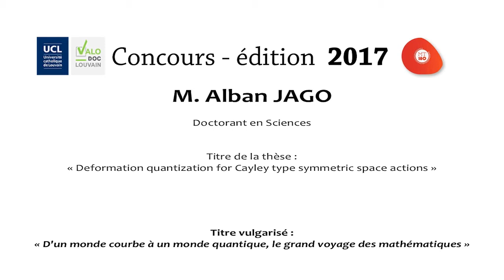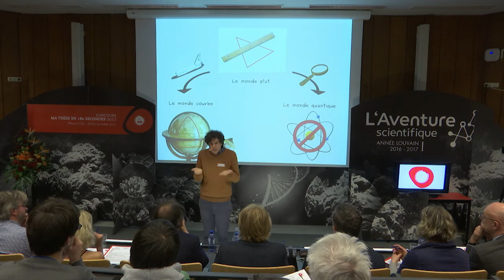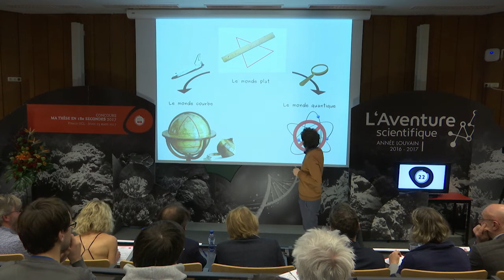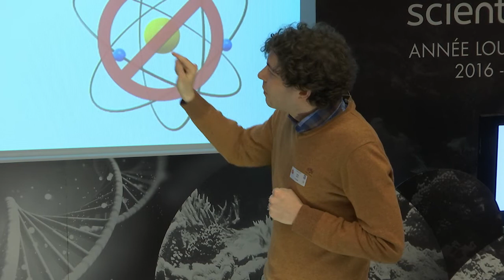Ma thèse en 180 secondes - Finale UCL 2017 - Alban Jago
Alban Jago - Doctorant en Sciences

Titre vulgarisé : D'un monde courbe à un monde quantique, le grand voyage des mathématiques